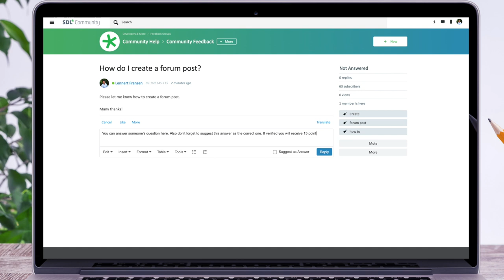How to answer a forum post in the SDL Community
In this video you will learn how to answer forum posts in the SDL Community.